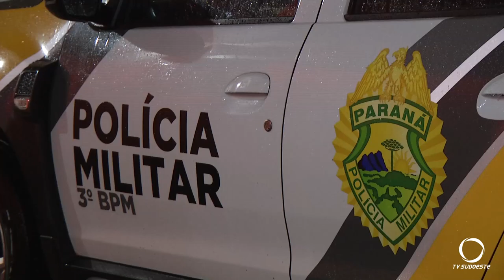Homem é preso por tráfico de drogas, posse ilegal de arma, maus-tratos à criança e receptação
Segurança: Um homem foi preso por tráfico de drogas, posse ilegal de arma de fogo, maus-tratos à criança e receptação em Vitorino.